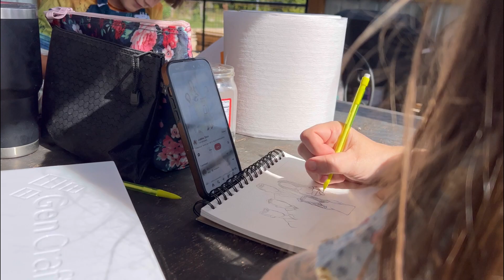How We've Been Spending Our Time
This video is about how we've been spending our time lately.  Sickness didn't keep me down and I did several home projects such as making my first homemade candles, cranberry juice, and fermented pickles.  We also started our wood burning outside fireplace for the first time, had a bon fire, and took a ride to check on the chickens.  We hope you like the video.

Musician: Ilya Truhanov

Musician: Rook1e